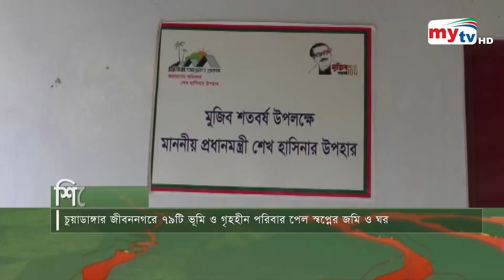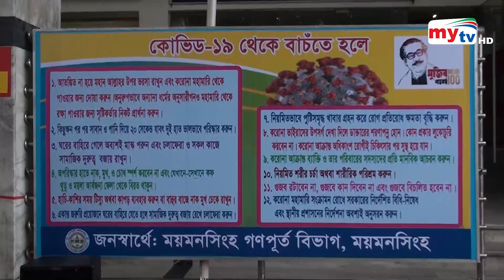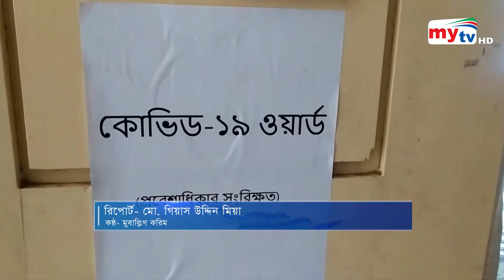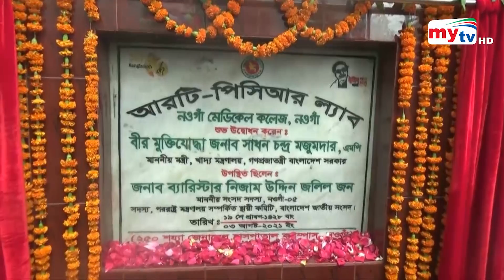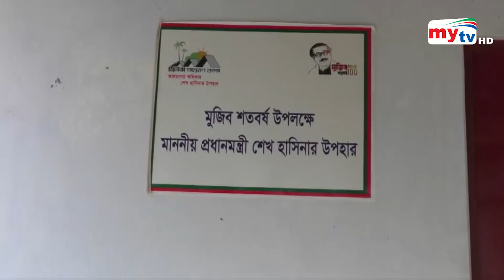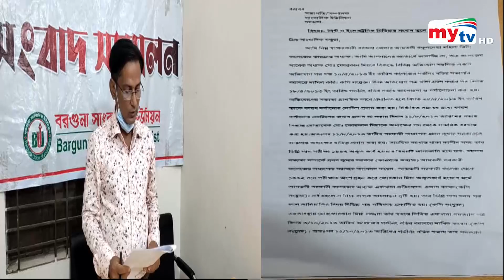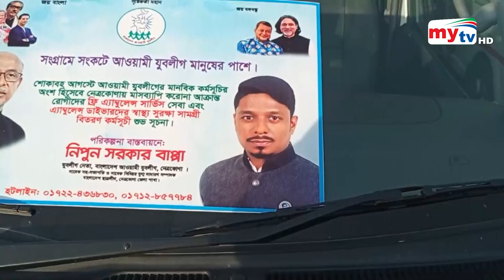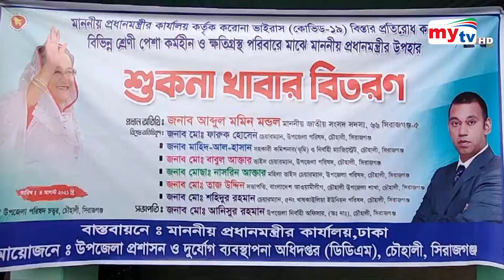Bangla Zela News Update | 5.00 PM | 04 August 2021 | District News | Mytv News